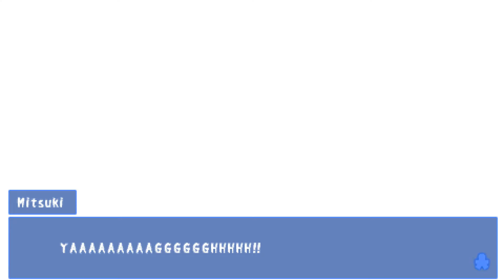Schrecken ☻Let´s Play Corpse Party 013